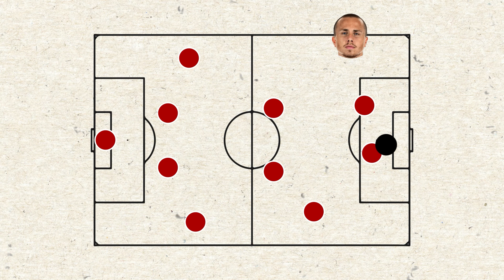GALATASARAY’IN ARADIĞI SOL BEK ANGELİNO BULUNDU!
Galatasaray’ın eli kulağında sol bek transferi İspanyol yıldız Angeliño’ya gelin beraber bakalım.